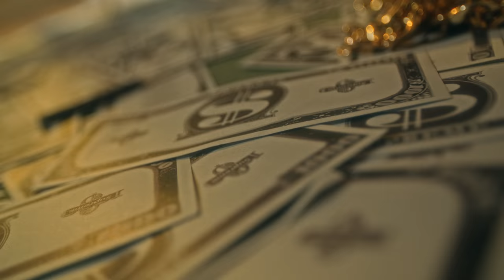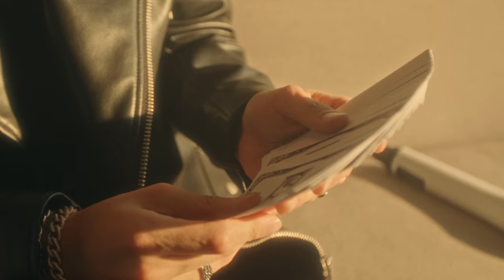Get it Covered by Perth Tanapon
[Cover songs by GMMTV artists]

ฟังเพลง “GET IT” ได้แล้ววันนี้

Credits:
Song: GET IT
Artist: keshi
Producer: keshi, Elie Jay Rizk

Lyrics:
Big ice, feelin' so fine
Shit is on me and we spendin' all night
Come and get it, get it, get it, get it
Get it, get it, get it

Got my bag right, on my own time
Now these bitches tongue-tied tryna get on this side
Better come and get it, get it, get it, get it, get it
Get it, get it (yeah), get it, get it

Paranoid, white noise, think they up to some

Come and take more when they give you none
See me doin' good, why you reachin'?
'Cause I got everything I ever needed

Got my money (check), lady (check)
Rollie (check), Mary (check)
From the Southside with my dawgies on deck
And we can't sit still 'less a chain on the neck, huh

Give me everything, trade you anything you want
All this cash on me, doesn't matter what it cost
All this cash on me, all, all this cash on me

Better come and get it, get it, get it, get it
Get it, get it, get it, get it

Ooh, ooh-ooh
You don't even know which one you are
Do you? Ooh, ooh
Having trouble telling them apart

Subtitles
Chinese (Taiwan) : @jwsub123 (Twitter), @j.w.sub (Instagram)